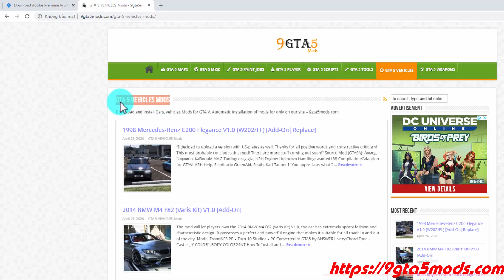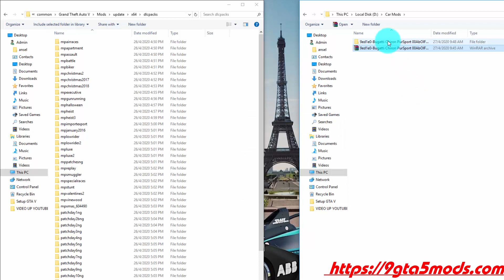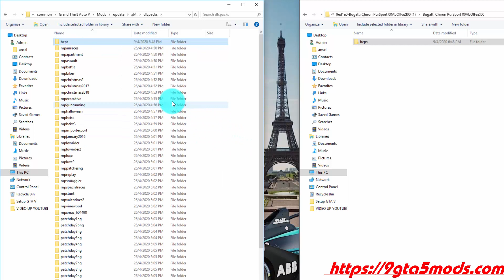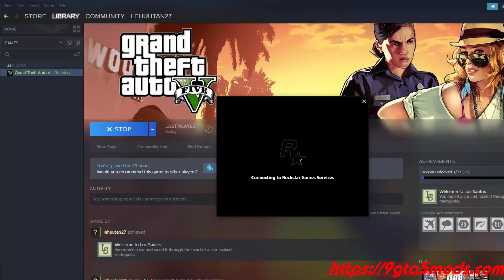How to Install Add-On Vehicle Spawner GTA 5 MODS (Bugatti Chiron Pur Sport V1.0 - New 2021)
Hello guys! Welcome to my youtube chenal - Brook Scholze. So in this tutorial I am going to show you how to install 2021 Bugatti Chiron Pur Sport V1.0 Add-On in Grand Theft Auto V.

                                                               CREDITS

- Add on:
1:Copy superlag12 folder to
X:\Grand Theft Auto V\update\x64\dlcpacks
2:Use OpenIV extract
X:\Grand Theft Auto V\update\update.rpf\common\data\dlclist.xml
then use notepad open it,add new line
(Item)dlcpacks:\bcps\(/Item)
Save it and use OpenIV replace it.
- You can use Simple Trainer Spawn it by name " bcps "
- Sorry for english
- JoeGarageMod
Be sure to check out the links below as they may help you and me.

1. Link download the 2021 Bugatti Chiron Pur Sport V1.0 [Add-On] mod:
2. Script Hook V
3. Script Hook V donet
4. Open IV
5. Menyoo PC